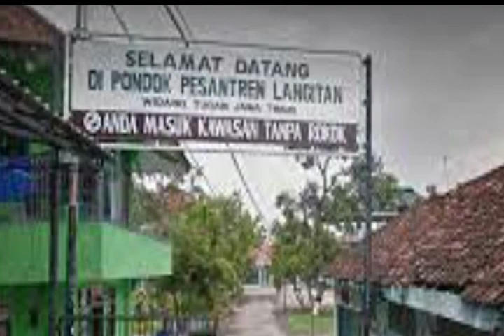Apakah Ada Kaitannya Dengan Langit ? II Ini Asal Usul Nama PP Langitan Tuban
Asal Usul Nama Pondok Pesantren Langitan Tuban Jawa Timur

Sumber : Bondowosojatimnetwork